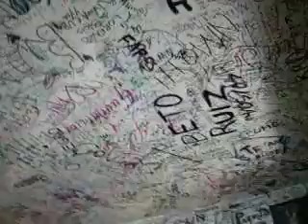La Bodeguita del Medio en Guadalajara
Septeto Nuevo Tumbao